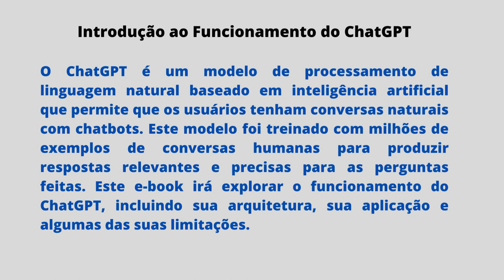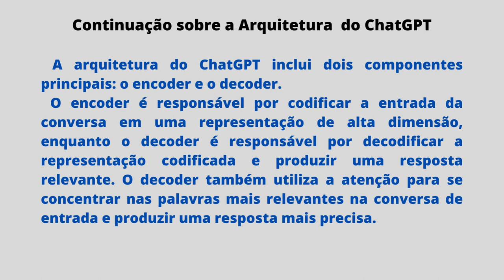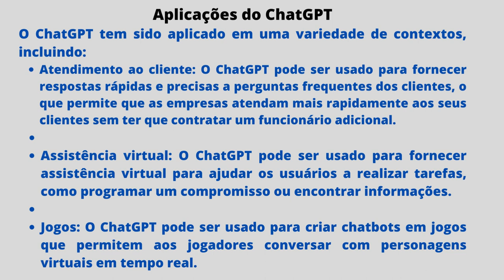Introdução ao Funcionamento do ChatGPT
O ChatGPT é um modelo de linguagem desenvolvido pela OpenAI, baseado no GPT (Generative Pretrained Transformer). Este modelo de inteligência artificial é treinado para gerar textos, responder perguntas e realizar tarefas baseadas em texto, como traduções e resumos.
O ChatGPT foi treinado usando enormes quantidades de texto disponíveis na internet, incluindo artigos de notícias, livros, conversas e outros tipos de conteúdo escrito. Isso permitiu que o modelo aprendesse a entender o contexto e o significado das palavras e frases, e a responder de maneira coerente e fluida a perguntas e outras solicitações.

Esse material pode ser reutilizado desde que divulgue
Copiar e colocar  o texto abaixo no detalhes do seu vídeo no Youtube.
Licença de Uso:
Livros mais vendidos na Amazon